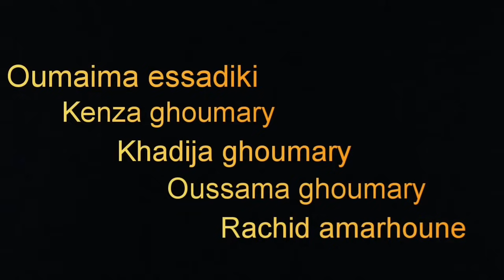ضرب وجهها من أجل .. لكن في أخر ...... (شاهد ما حصل )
مرحبا بكم في قناة أميمة الصديقي التي تحتوي على كل ما يخص الكوميديا و الضحك و التحديات و الڨولقات و أفلام القصيرة و كذلك تحتوي على كل ما يخص المرآة من طبخ و مكياج و وصفات طبيعية و غيرها لا تنسوا إشتراك في القناة و ضغط على زر الجرس لي يصلكم كل جديد و شكرا
أحبكم في ألله 😍😘💟💟💟